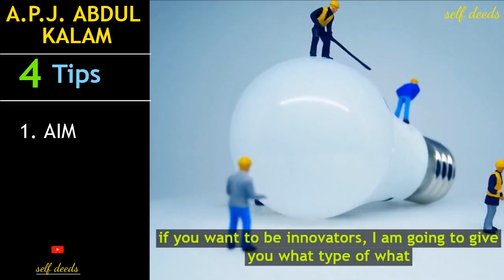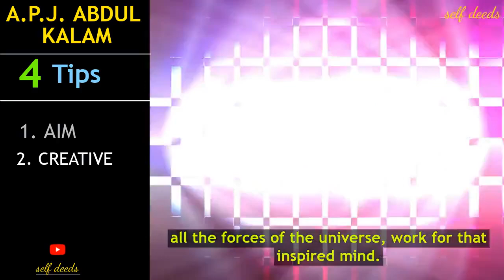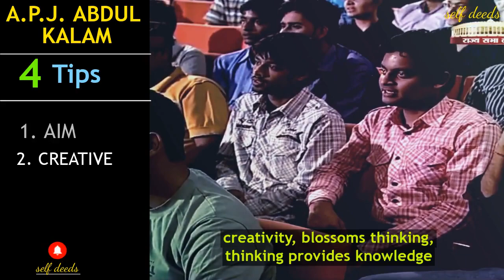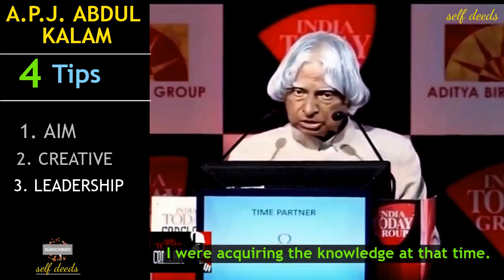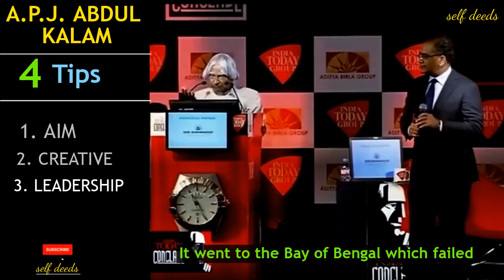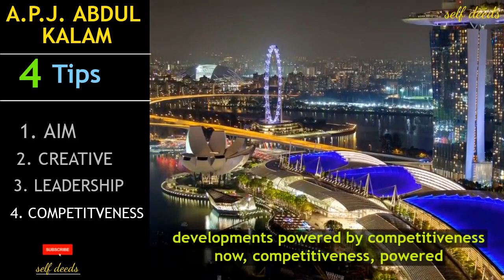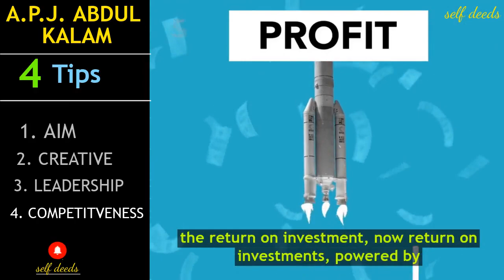4 TIPS OF LIFE | ABJ ABDUL KALAM MOTIVATIONAL SPEECH | ENGLISH SPEECH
We are providing MOTIVATIONAL, INSPIRING, EDUCATIONAL Video/Speeches.

My Gadgets:-
ABDUL KALAM BOOKS

About A.P.J. ABDUL KALAM:-
Avul Pakir Jainulabdeen Abdul Kalam was an Indian aerospace scientist who served as the 11th president of India from 2002 to 2007. He was born and raised in Rameswaram, Tamil Nadu and studied physics and aerospace engineering. He spent the next four decades as a scientist and science administrator, mainly at the Defence Research and Development Organisation (DRDO) and Indian Space Research Organisation (ISRO) and was intimately involved in India's civilian space programme and military missile development efforts. He thus came to be known as the Missile Man of India for his work on the development of ballistic missiles and launch vehicle technology. He also played a pivotal organisational, technical, and political role in India's Pokhran-II nuclear tests in 1998, the first since the original nuclear test by India in 1974.
Kalam was elected as the 11th president of India in 2002 with the support of both the ruling Bharatiya Janata Party and the then-opposition Indian National Congress. Widely referred to as the "People's President",he returned to his civilian life of education, writing and public service after a single term. He was a recipient of several prestigious awards, including the Bharat Ratna, India's highest civilian honour.
While delivering a lecture at the Indian Institute of Management Shillong, Kalam collapsed and died from an apparent cardiac arrest on 27 July 2015, aged 83. Thousands, including national-level dignitaries, attended the funeral ceremony held in his hometown of Rameswaram, where he was buried with full state honours.
By listening to this, your qualities enhance such as-
1. IDEAS
2. LEARNING FROM MISTAKES
3.  COMMUNICATION SKILLS
4. MOTIVATION
5. ATTENTION INCREASES
6. VOCABULARY
7. CLARITY
ETC
1)This video has no negative impact on the original works.
2)This video is also for teaching purposes.
3)It is not transformative in nature.
4)I only used bits and pieces of videos to get the point across where necessary.

STAY SAFE, STAY HEALTHY & LIVE LIFE